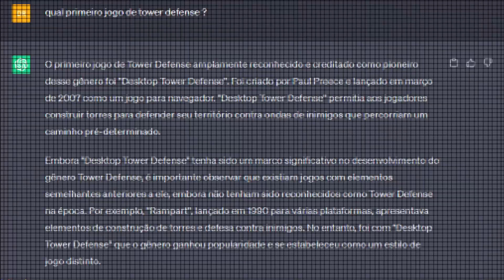OS 11 NOVOS JOGOS DE TOWER DEFENSE PARA ANDROID 2023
Hoje vamos falar sobre um dos gêneros mais esquecidos de todos que são os TOWER DEFENSE
é realmente bem interessante esse gênero porque ele consegue misturar bastante RPG E ESTRATÉGIA e literalmente se transformar em um TOWER DEFENSE
então nessa lista vamos ver OS 11 NOVOS TOWER DEFENSE PARA ANDROID e quais são os NOVOS TOWER DEFENSE e que valem a pena

00:00 : INTRODUÇÃO
00:32 : JOGO 11
01:30 : JOGO 10
02:11 : JOGO 9
02:54 : JOGO 8
03:34 : JOGO 7
04:17 : JOGO 6
05:04 : JOGO 5
05:51 : JOGO 4
06:30 : JOGO 3
07:20 : JOGO 2
07:54 : JOGO 1
08:41 : FINAL